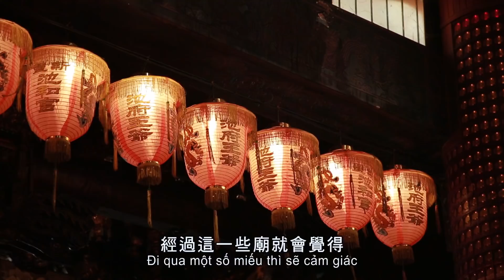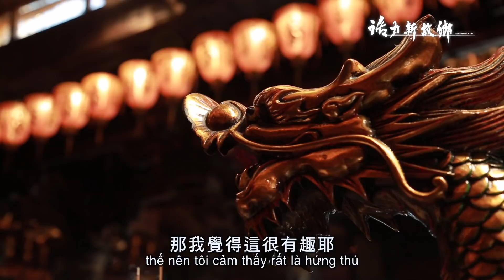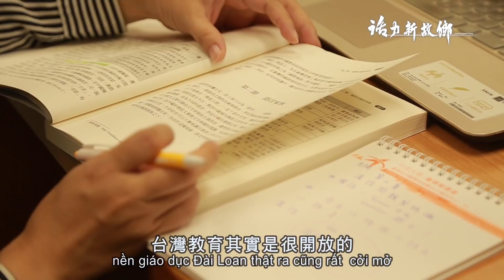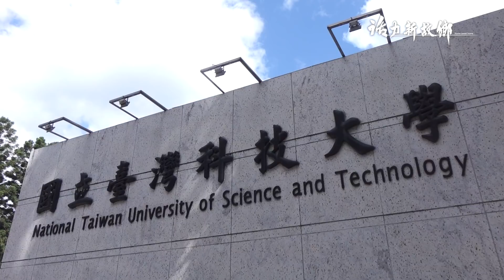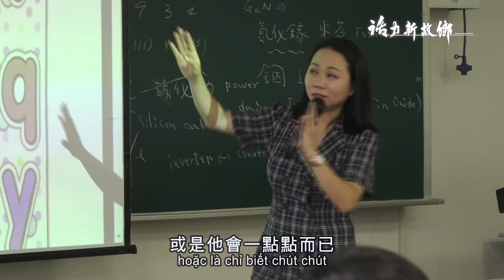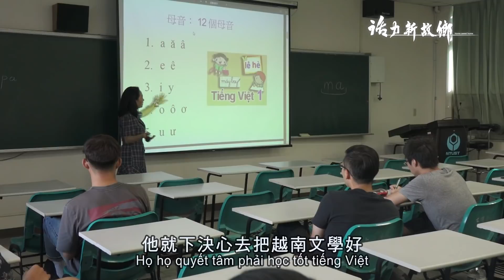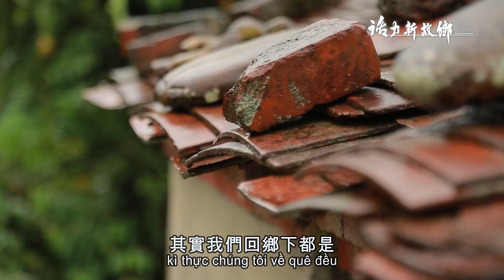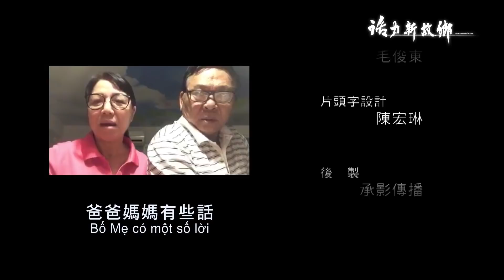《活力新故鄉》EP11：越南 X 段雅芳《Home, sweet home》【VIE SUB】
來自越南的段雅芳，來台近10年，小時候看到家裡附近廟宇的漢字，覺得很特別，求知慾強的雅芳，從此便和中文結下不解之緣。大學時就讀中文系，憑藉對中文的熱衷，雅芳決定飛往台灣繼續學習中文；碩士畢業後，現在又繼續攻讀博士！

5年前，深深愛上台灣的雅芳，碩士畢業在即，她實在捨不得回越南，在某次的聚會中認識現在的老公，兩人相識相戀，讓本來猶豫不決的心，從此在台灣落地生根了。

一直以來，雅芳對自己的中文很有自信，自認溝通上也絕對沒問題，沒想到異國聯姻的婚後生活，雙方家庭在文化和想法上的差異，竟是造成彼此誤會和摩擦的罪魁禍首，讓雅芳慘遭滑鐵盧，所幸後續在雙方努力的摩合和溝通之下，婚姻生活也逐漸步上正軌！